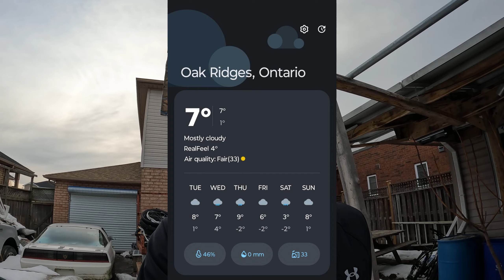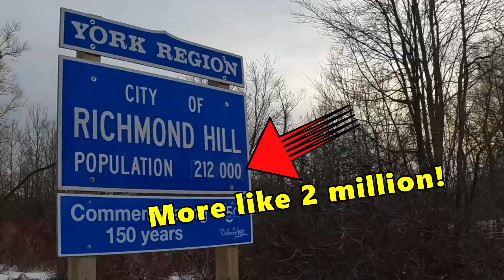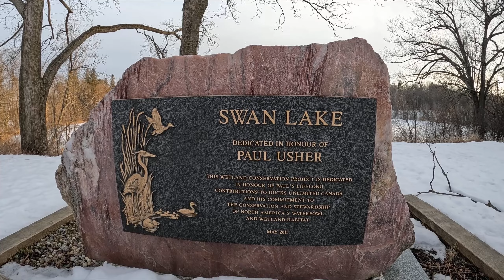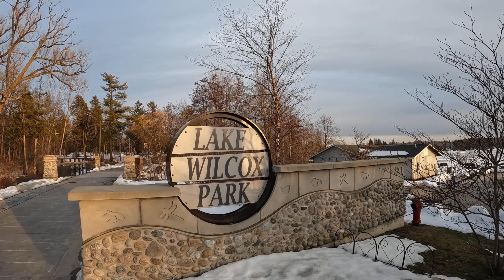Enjoying an afternoon Bike Ride - First Day of Spring 2023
Enjoying a beautiful afternoon bicycle ride for the first day of Spring 2023! Cycling in Oak Ridges Ontario by AQUPAS. Bike is a Decathlon Triban RC 500 road bike.